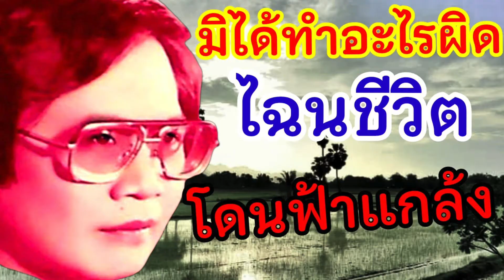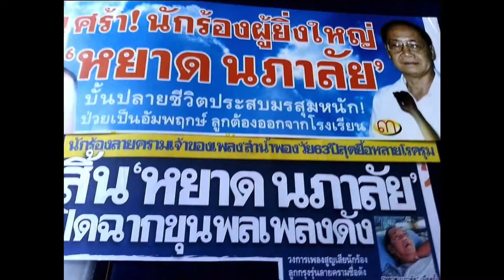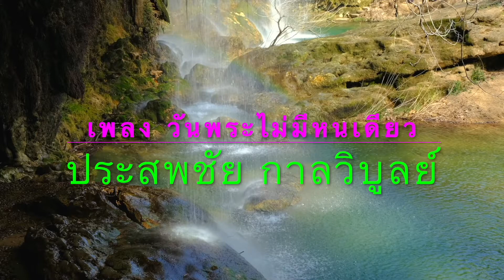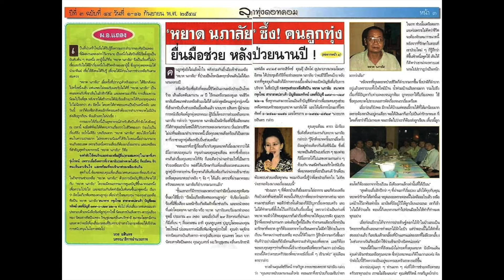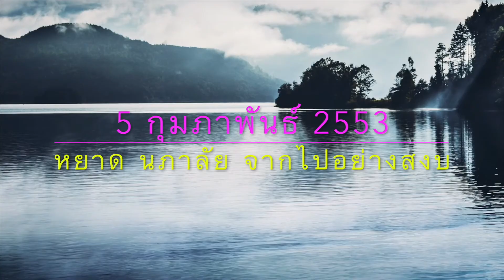เพลงดังทั่วฟ้า แต่ชะตาชีวิตสุดอาภัพ😭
ในชีวิตมีธรรมะ
ธรรมดา ธรรมชาติในแต่ละชีวิต
คือบทเรียน คือปัญญา สำหรับผู้ใฝ่เรียนรู้

หนึ่งชีวิต มีเรื่องเล่ามิรู้จบ
หนึ่งชีวิต มีอะไรๆให้ค้นหามากมาย

ชีวิตของนักร้องระดับตำนาน หยาด นภาลัย...ก็เช่นกัน